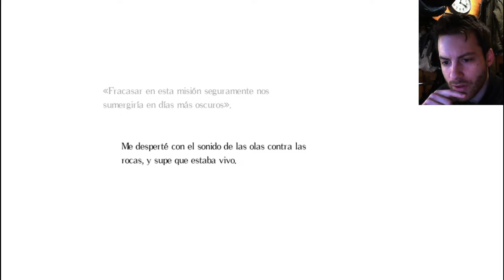DARK SOULS EN 2D - SALT AND SANCTUARY | Primer Contacto e Impresiones | Gameplay Español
Nos adentramos en un oscuro mundo medieval muy muy parecido al de Dark Souls pero en 2D!!! La verdad es que me ha dejado muy buen sabor.